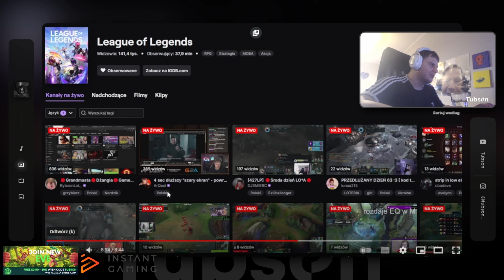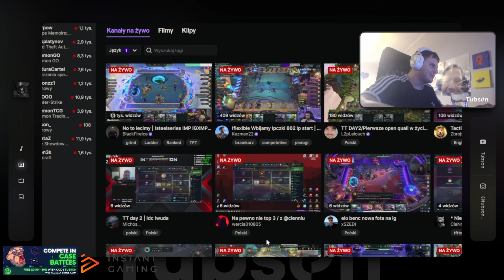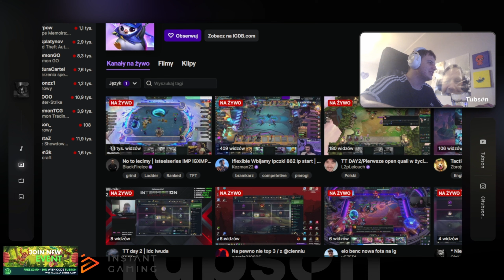LOL na Twitchu upada?